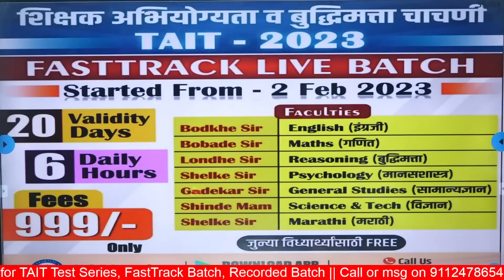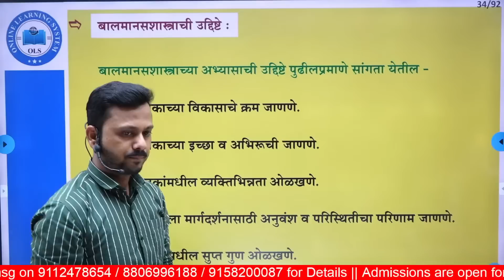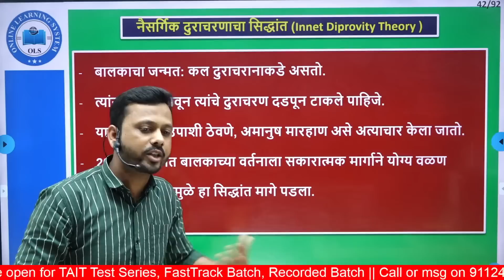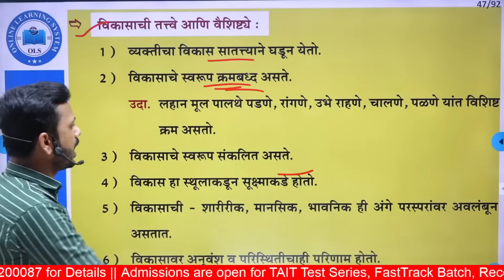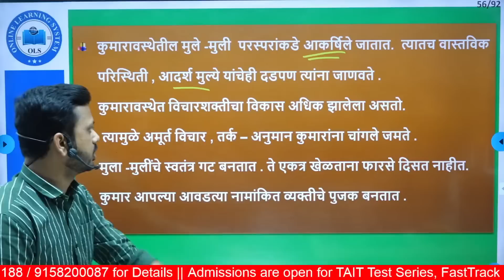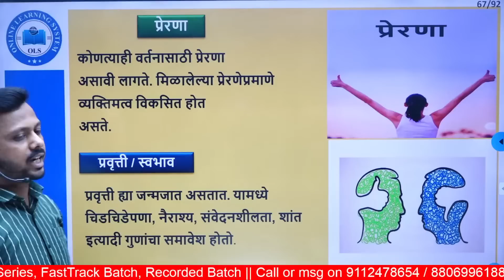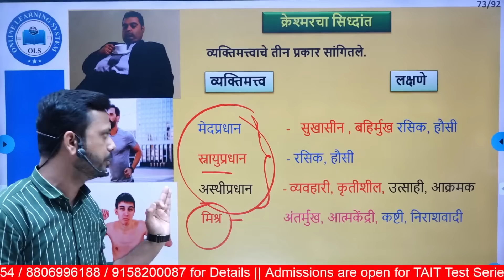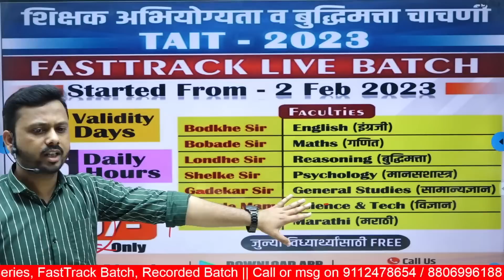TAIT FastTrack Batch | मानसशास्त्र (Psychology) | Lecture-2 (03-02-23) | By Vijay Shelke Sir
OLS Education, Aurangabad

👉 TAIT गणित डेमो लेक्चर By - Yogesh Bobade Sir

👉 TAIT गणित PYQ लेक्चर By - Yogesh Bobade Sir

👉TAIT मानशास्त्र डेमो लेक्चर By - Vijay Shelke Sir

👉 TAIT मानशास्त्र PYQ BY - Vijay Shelke Sir

👉 TAIT Biology + Physics डेमो लेक्चर By - Monika Shinde Mam

👉 TAIT बुद्धीमत्ता डेमो लेक्चर By - Mangesh Londhe Sir

👉 TAIT सामान्यज्ञान डेमो लेक्चर By  Amol Sir

👉 TAIT मराठी डेमो लेक्चर BY - Suresh Bargal Sir

👉 TAIT - शिक्षक अभियोग्यता व बुद्धिमत्ता परीक्षा MAHA - TAIT 2021 (English Strategy & Previous Question Analysis)